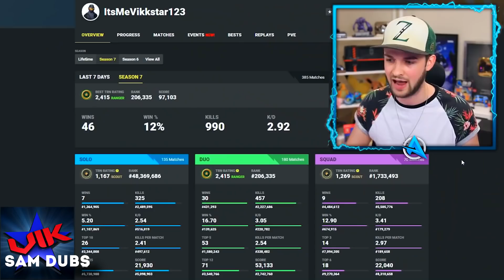Ali-A Sings Sunflower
Ali-A Sings Sunflower By Post Malone | Sam Dubs

(you know i had to do it to em {again})

Hey Guys! I Hope You Liked Alastair Aiken/Ali-A Singing Sunflower

Let Me Know Which Video You Want Me To Make Next!

later with more videos goodbye